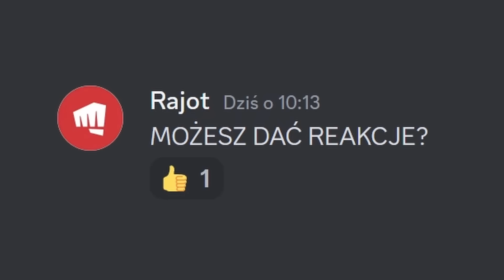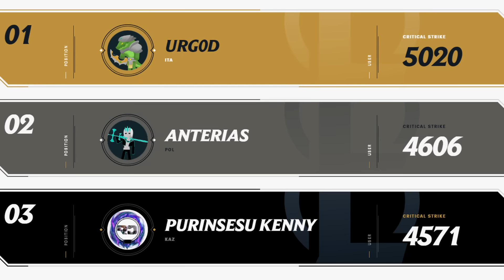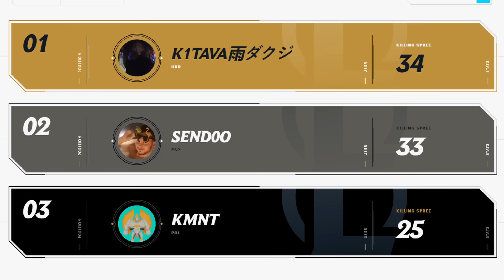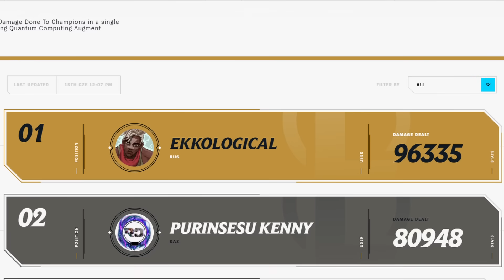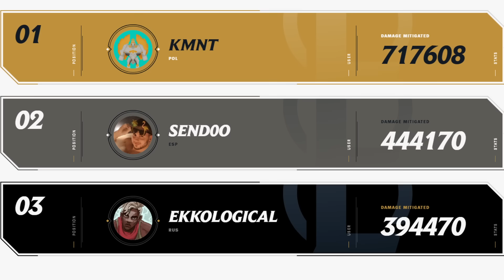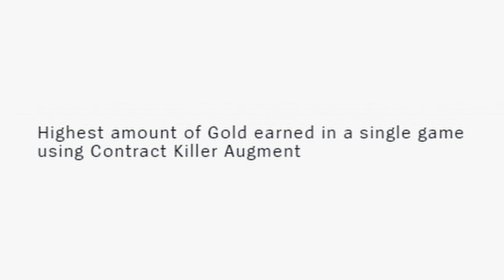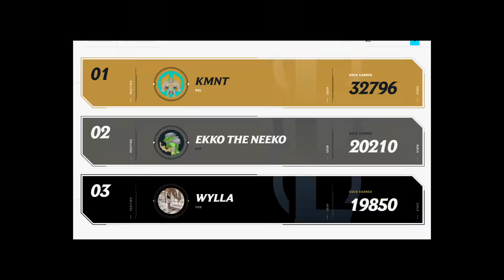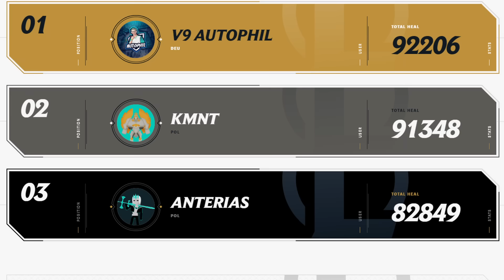Zagrałem w TURNIEJU ARENY w League of Legends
No był taki turniej jak co.

Nie jest to poradnik / jak grać / jak gra najlepszy / najlepsze akcje / analiza / tylko jak ja gram w lola. Można powiedzieć, że jestem od teraz coachem bo coachuje

49400